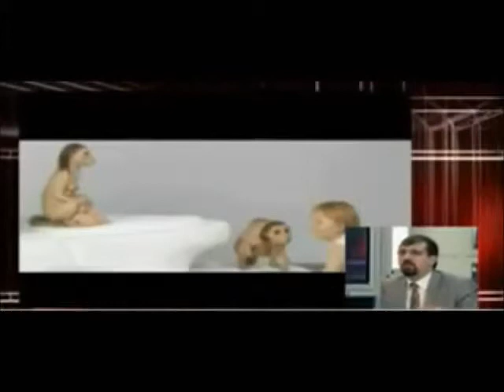Fareye dönen kız yalanı! Böyle şeylere ihtiyacımız yok!